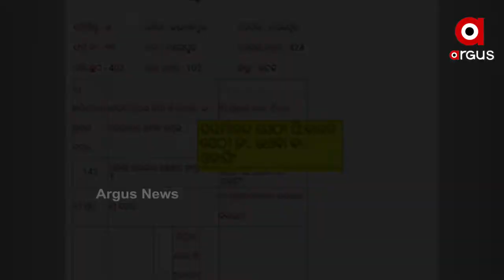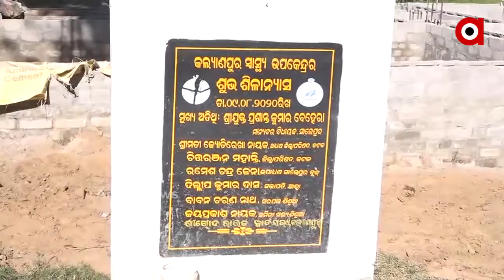ବିଜେଡି ବିଧାୟକଙ୍କ ନାଁରେ ସାଙ୍ଘାତିକ ଅଭିଯୋଗ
ବିଜେଡି ବିଧାୟକ ଜମି ଜବରଦଖଲ କରି ଅସହାୟ ମା ଝିଅଙ୍କୁ ହଇରାଣ କରୁଥିବାର ସାଂଘାତିକ ଅଭିଯୋଗ । ଘରବାଡି ଜମିର କିଛି ଅଂଶକୁ ଜବରଦଖଲ କରାଯାଇ ନିର୍ମାଣ ହେଉଛି ଉପ ସ୍ବାସ୍ଥ୍ୟକେନ୍ଦ୍ର...